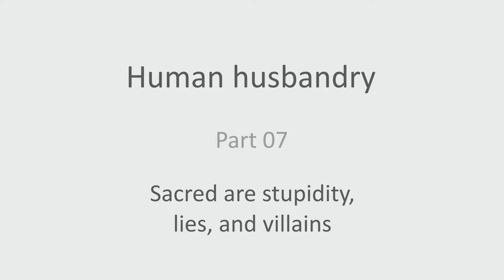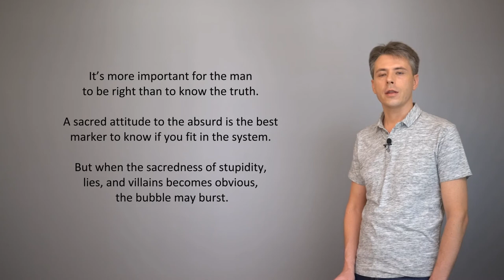Human husbandry - 07. Sacred are stupidity, lies, and villains